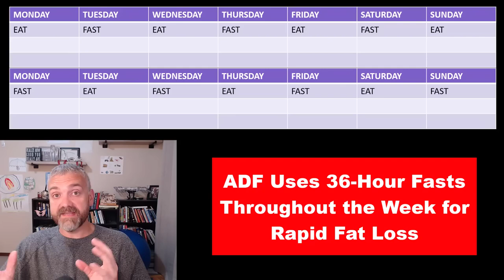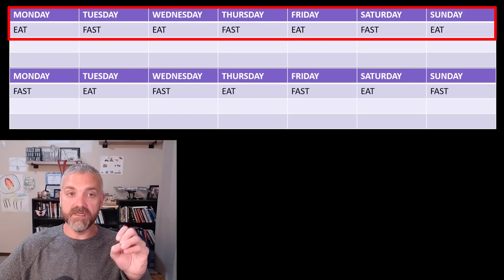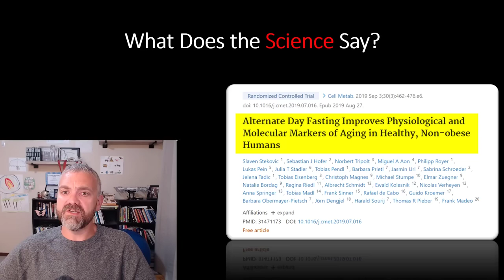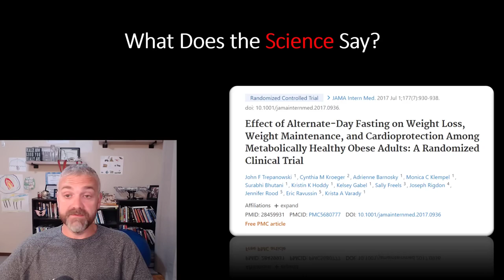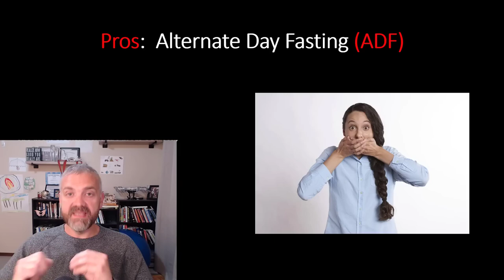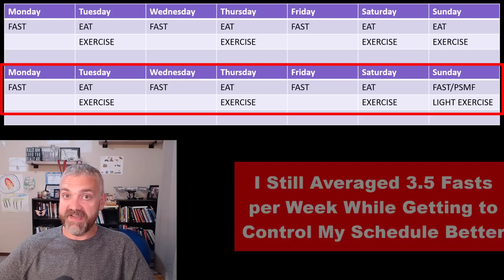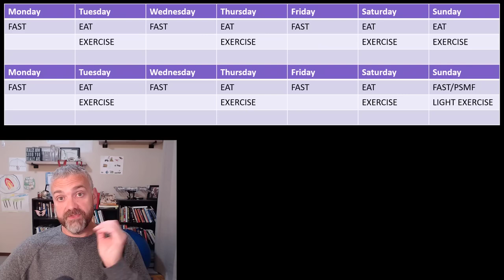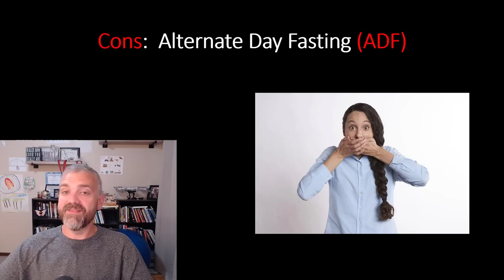Intermittent Fasting and Weight Loss of 165 pounds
Burn Fat with Alternate Day Fasting